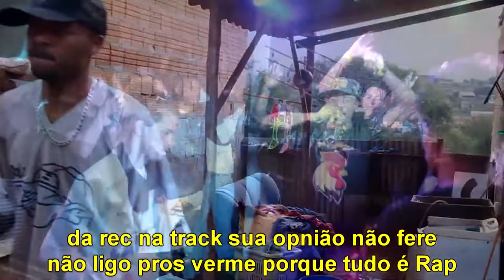Batalha de duplas 🐔 CLEÓPATRA & WELL vs IGÃO & CÁSSIO (Semi Final) #79 Edição | UFC | Londrina PR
O CLIMA TA ESQUISITO PRA FICA BONITO
QUEM NÃO SEGUIR TA COM O DEDO NO BUTICO...

Todas as quartas feiras às 19:00hrs
Jd.Marieta/Zona Norte Londrina
🚫PROIBIDO DECORADA🚫
Batalha do Galo  13/11/2019